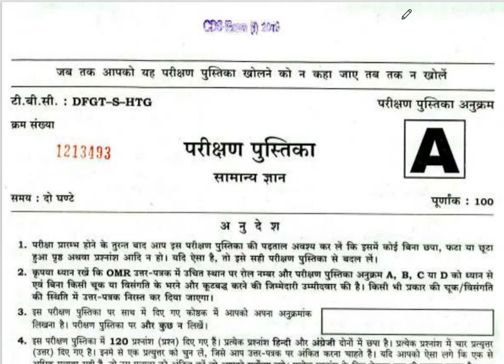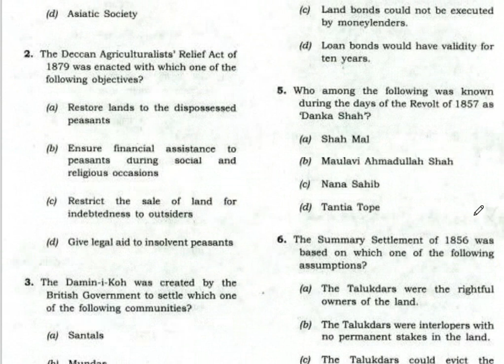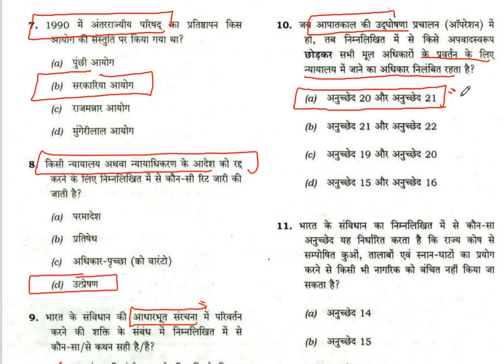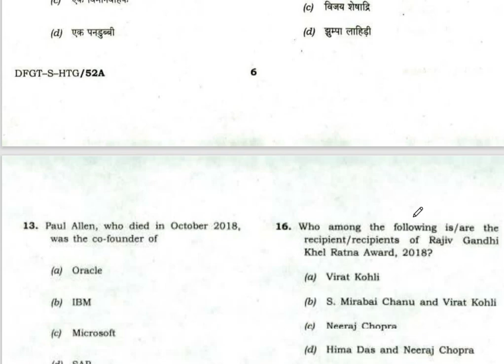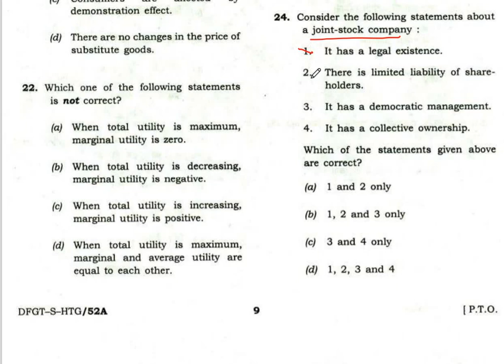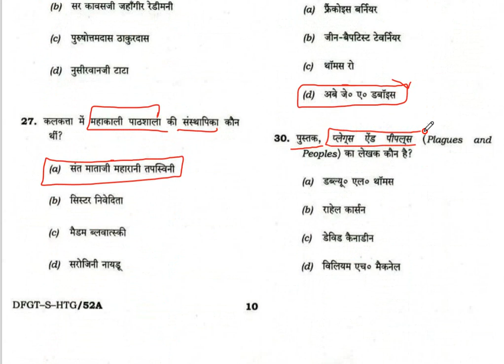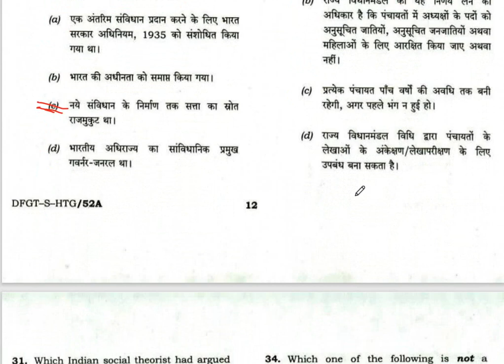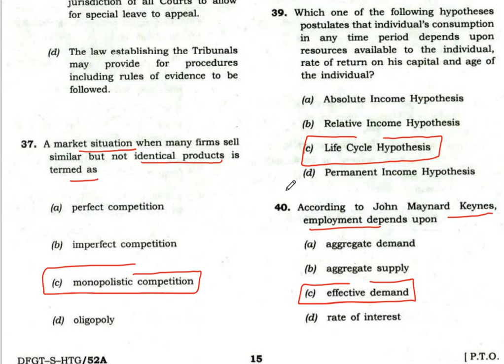GS Questions Asked in CDS I 2019 with UPSC Answer Key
100 most important topics will be covered at here.